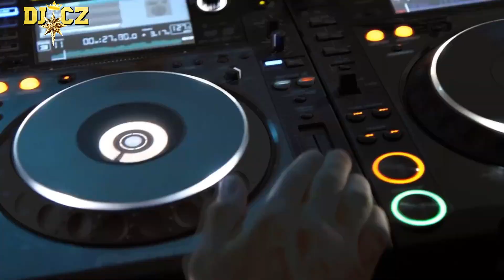DJ CZ - Poker Face (original mix / premiere track )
Click "Show more" to find the artists links & much more!